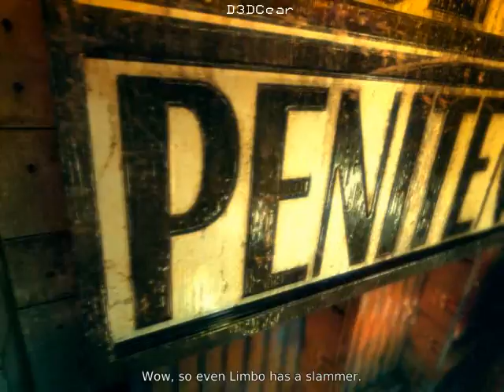DmC Devil May Cry Mission 7 Overturn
va rugam sa dati like si subscribe, sa ne dati email la in caz ca vreti sa faceti parte din grupul nostru si, daca vreti sa vedeti niste jocuri in particular sa ne lasati comment.